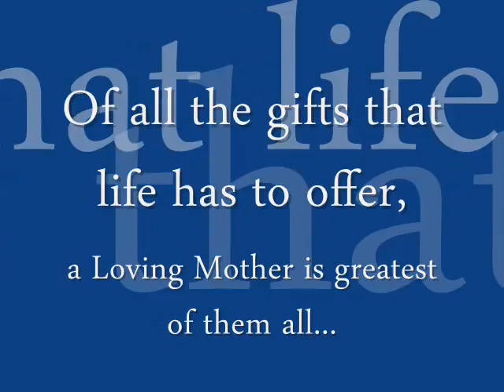Salamat po Lola Remy